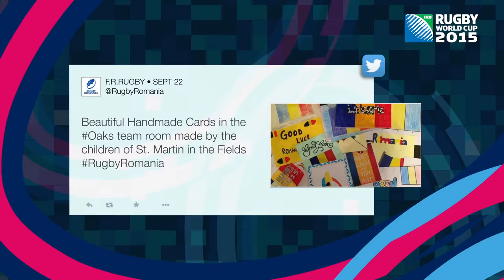Australia aim to kick on in the competition RWC Daily